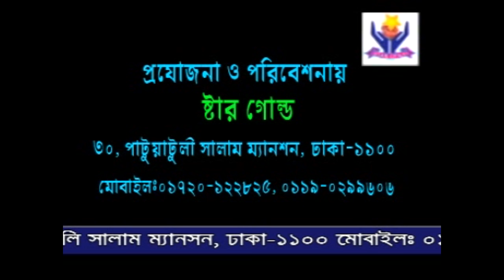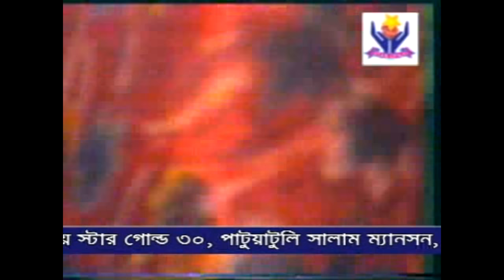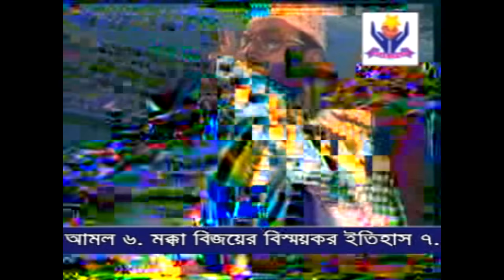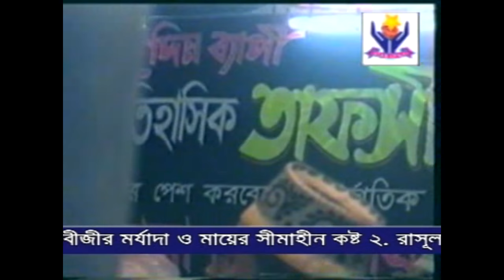Allama Delowar Hossaien Saidy | Nobijir Jiboni | নবীজির জীবনী | Waz Mahfil | Chandni Music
Album: Nobijir Jiboni | নবীজির জীবনী
Singer: Allama Delowar Hossaien Saidy | আল্লামা দেলোয়ার হোসাইন সাইদী
Label: Chandni Music
Online Partner: POD